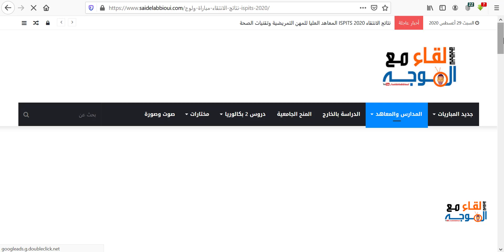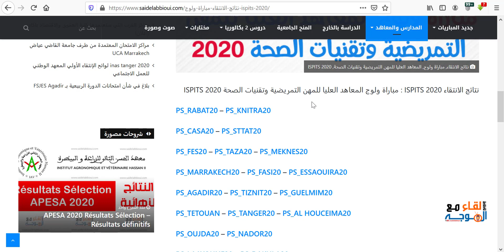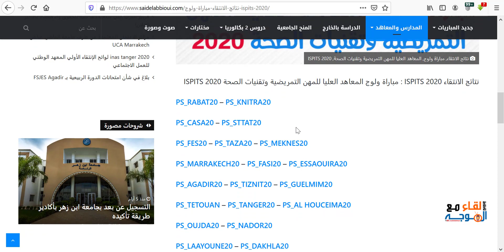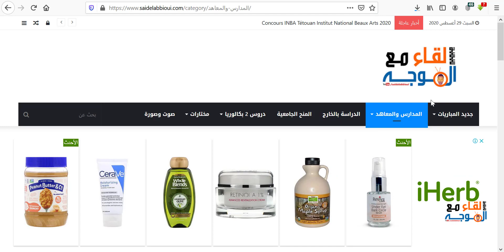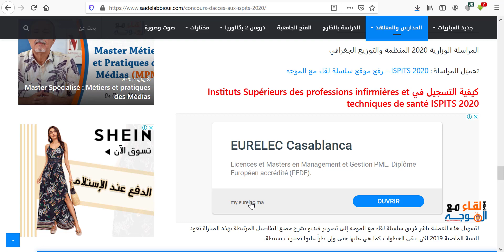نتائج الانتقاء ISPITS 2020 المعاهد العليا للمهن التمريضية وتقنيات الصحة - Résultats Présélection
نتائج الانتقاء ISPITS 2020 المعاهد العليا للمهن التمريضية وتقنيات الصحة
Résultats Présélection